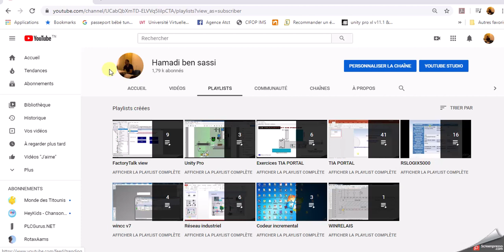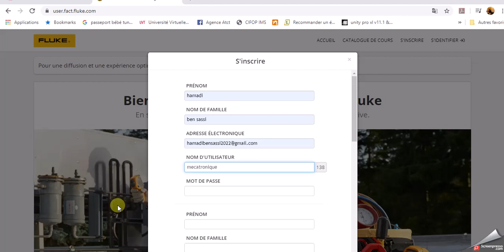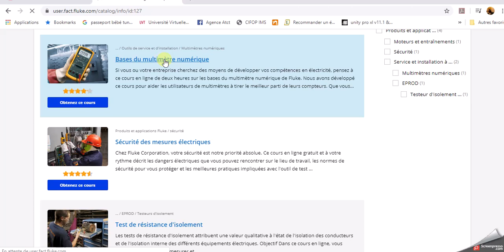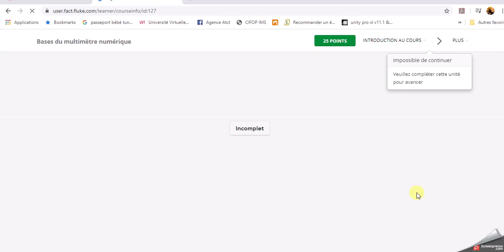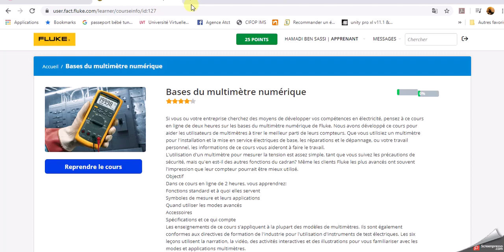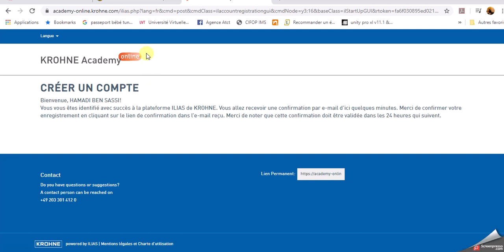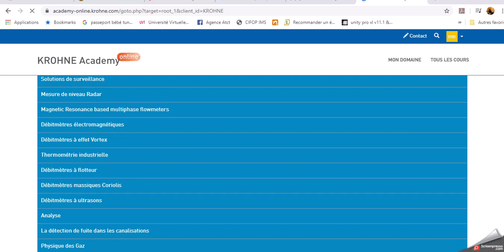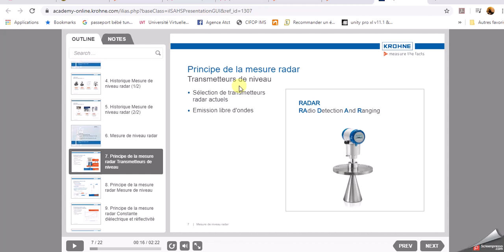Certification et cours gratuit en ligne sur instrumentation - FLUKE & Krohne